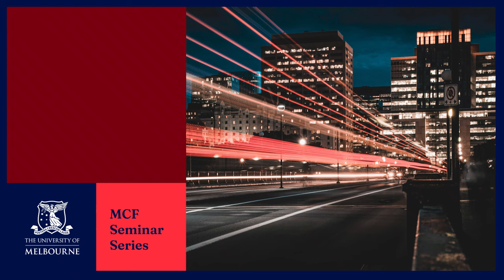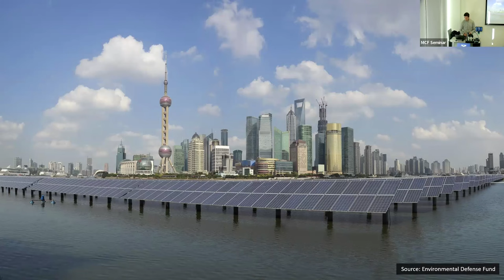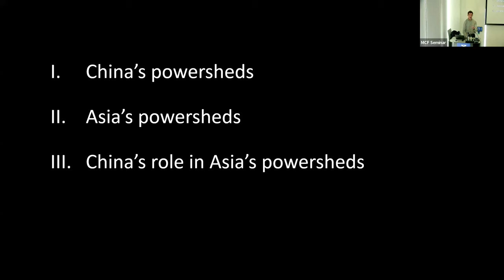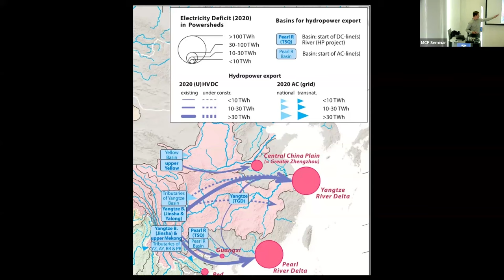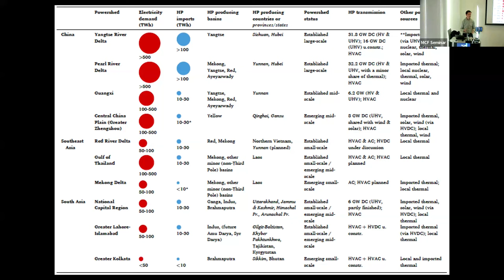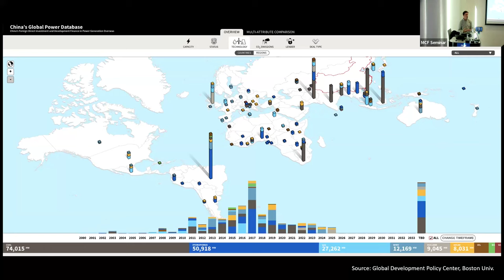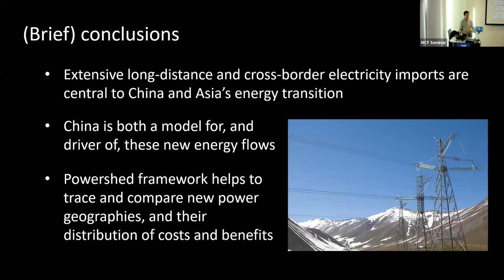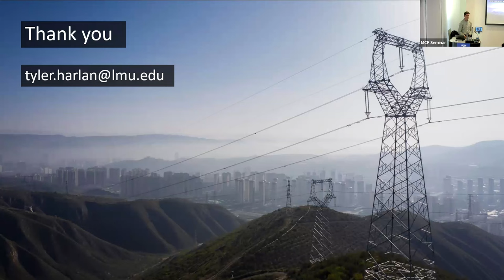MCF Seminar Series: The Politics of Energy Flows in the Asia Pacific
Long reliant on coal, Asia’s megacities are poised to accelerate their energy transition in the coming decades, with national and urban governments committing to ambitious emissions reduction targets. Meeting these, however, will require a massive buildout of renewable energy that reduces fossil fuel use while keeping pace with rapidly rising urban power demand. Energy planners are thus looking to electricity imports – whether from outside the local grid, or from another country – that are cheaper and more feasible than constructing local sources. Much of this imported electricity is generated hundreds or thousands of kilometers away in rural areas rich in renewable energy resources, tying them to cities in a mutually dependent relationship. These long-distance flows will shape both rural resource economies and urban energy transitions in the Asia Pacific in ways that have received limited scholarly attention.

This talk investigates the political economy of these emerging energy flows, with examples drawn from Shanghai and Singapore. To do so, I develop a framework based on Magee's (2006) "powershed," defined as the material and socio-political infrastructure linking electricity supply and demand areas. This paper has two aims. The first is to determine how and why long-distance power transfers are organized and maintained by cities and the rural regions that supply them with energy. The second is to assess the role of China - the world’s largest renewable energy generator - as both a model for and driver of these new powersheds.

Tyler Harlan is an Associate Professor of urban and environmental studies at Loyola Marymount University in California. He studies the spatial politics and socio-environmental implications of energy transition in China, and the implications of this transition for the Global South. He is a Woodrow Wilson Centre China Fellow and Fulbright China Fellow, and his research has been published in The China Quarterly, Global Environmental Change and Annals of the American Association of Geographers. This year, he is an honorary fellow with the Melbourne University Centre for Contemporary Chinese Studies until August 2024.